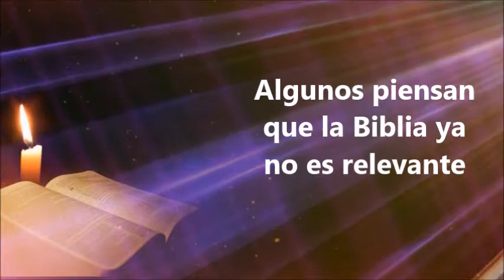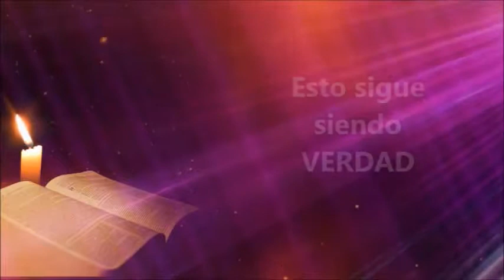Marcos 13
Marcos 13:30-31
30 Les aseguro que todo esto pasará antes de que mueran algunos de los que ahora están vivos. 31 El cielo y la tierra dejarán de existir, pero mis palabras permanecerán para siempre.
Para algunos hoy en día el contenido de la Biblia es algo que quedo en el pasado y que ha dejado de ser relevante para las personas en el siglo XXI. Sin embargo, hemos de afirmar que el tema de la Biblia no solo es de actualidad, sino que además muy necesario para nosotros hoy en día. Pues presenta el problema principal del ser humano y también el cómo puede este ser superado. El problema que nos aqueja como humanidad es el pecado. Quizá hoy en día lo podemos ver de forma sensible en actos de corrupción promiscuidad, asesinatos, etc. Y la solución a este problema está en que nos volvamos a Cristo reconociendo nuestro pecado y nuestra necesidad de que sea Dios quien dirija nuestra vida. Esta verdad seguirá estando vigente mientras estemos vivos. Y finalmente el mensaje de Redención de nuestro Señor Jesucristo prevalecerá para siempre.